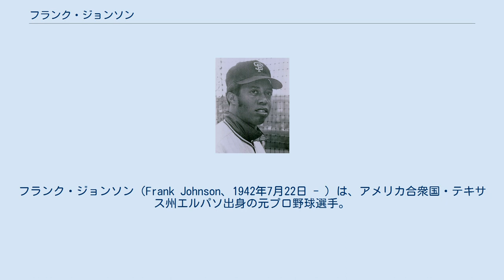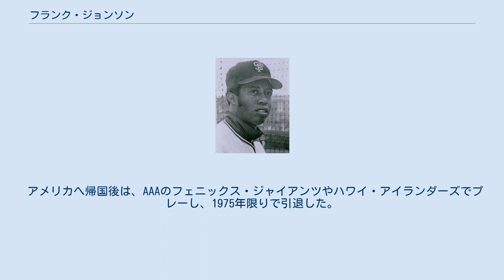フランク・ジョンソン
フランク・ジョンソン（Frank Johnson、1942年7月22日 - ）は、アメリカ合衆国・テキサス州エルパソ出身の元プロ野球選手。
ポジションは三塁手、一塁手、外野手。
 アメリカ合衆国のテキサス州エルパソで生まれ、ベルエア高校を経て、1961年から米マイナーリーグでプレー。
 1966年にAAAのフェニックス・ジャイアンツで打率.308、15本塁打を打って、初めてメージャーに昇格し、サンフランシスコ・ジャイアンツから終盤の15試合に出場する。
1968年は67試合に出場するも、投手優位の年であったこともあり、打率.190、1本塁打に終わる。
1970年はAAAフェニックスで打率.353を打つと、さらにメジャーでも67試合に出場し、打率.273、31打点のキャリアハイを記録した。
 1972年春のキャンプでNPBのロッテ・オリオンズからジャイアンツに野球留学のために渡米していた浜浦徹に、ジャイアンツ首脳陣が目を付けてロッテに譲渡を打診する。
ロッテ側は交換トレードなら応じると回答したことから、ジョンソン対浜浦の史上初となる日米間のトレードが成立した。
当時は、日米間のトレードに関する取り決めがなかったことから、2選手を一度、自由契約とし改めて契約する形にしたという。
なお、ジョンソンに関しては、どのような選手かロッテ側にほとんど情報がなかったとされる。
 ロッテでは、ヤクルトに放出したアルト・ロペスの後釜として期待されたが、パワー不足が目立った上に、肝心の打率も伸びず、打率.232、13本塁打の平凡な成績に終わり、1年で退団した。
 アメリカへ帰国後は、AAAのフェニックス・ジャイアンツやハワイ・アイランダーズでプレーし、1975年限りで引退した。